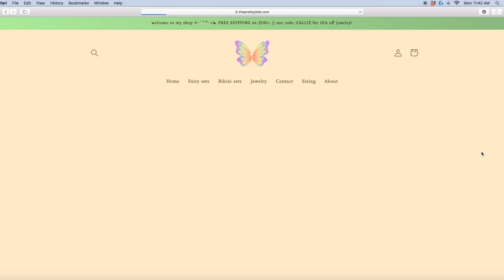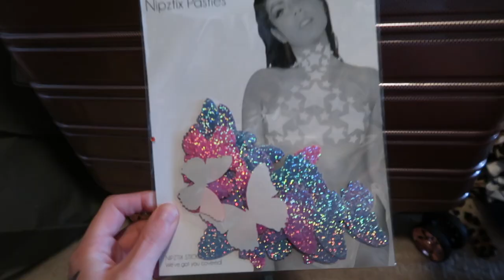HOW I PREPARE FOR A FESTIVAL + TIPS: outfits, makeup, essentials & pre-rave anxiety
in honor of beyond wonderland this weekend, let's talk ALL about festivals! makeup inspiration, what i'm wearing, how to spread love & plur, and what i do at raves + tips for everyone!! love you sm see you at tons of festivals this year like beyond, EDCLV, & hard summer!!